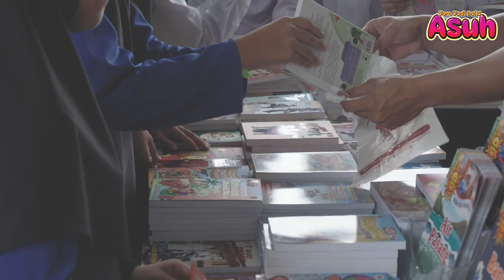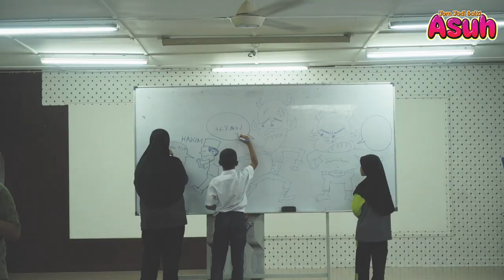Apa yang berlaku di SK KALUMPANG, KUALA KUBU BHARU?!